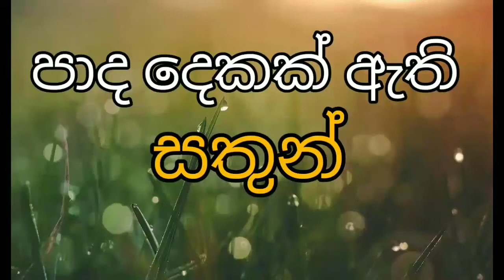පාද ගණන අනූව සතුන්- padha ganana anuuwa sathun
පාද ගණන අනූව සතුන් ගැන මෙම video එක මගින් ඉගෙන ගමු..

දිගටම අපිත් එක්ක රැදී සිටින්න දරුවනේ

ස්තූතියි !!